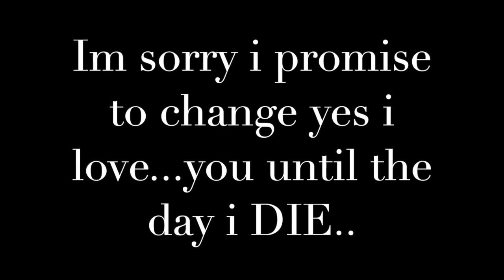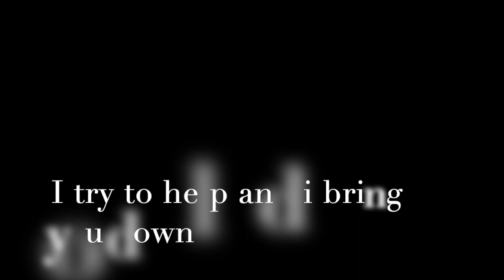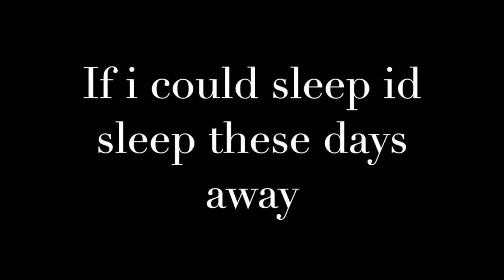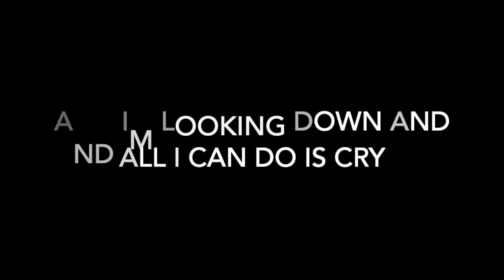Love hate suicide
this song for the ones who feel alone and like nobody gets you.